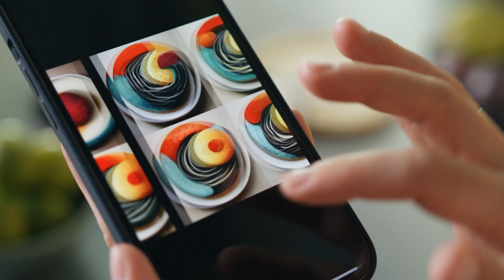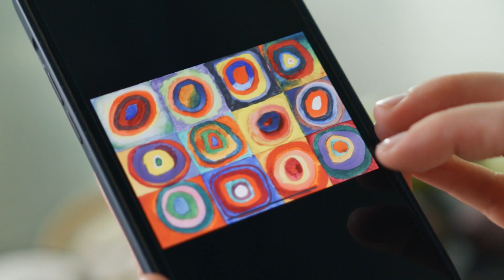Анастасия Четверикова («Искусство для пацанчиков») и шеф-кондитер Дарья Терешенок готовят десерт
Описание - Культуролог и ведущая подкаста «Искусство для пацанчиков» Анастасия Четверикова и шеф-кондитер, преподаватель STANFOOD Дарья Терешенок готовят десерт Шу «Маракуйя», на основе референса, данного нейросетью.